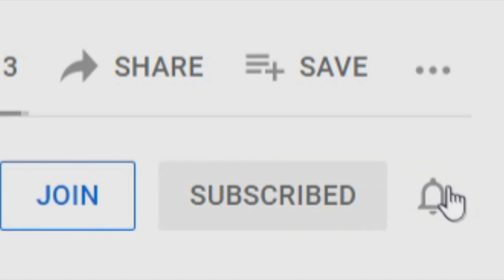Dogman Clung to Commuter Rail (All-New)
Dogman hitched a ride upstate? Don't try this!